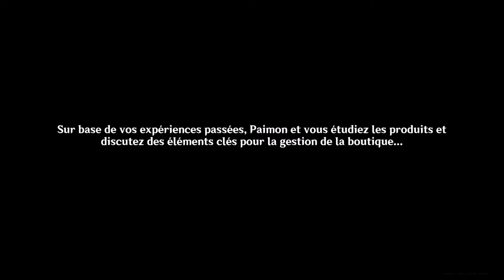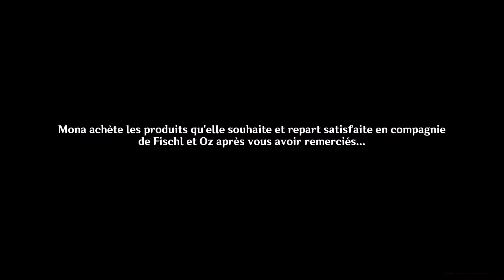Quête du monde Mondstadt - Bidules favoniens - Genshin Impact 3.1